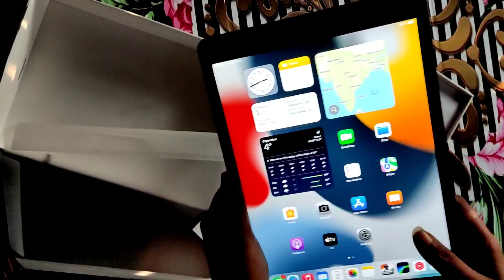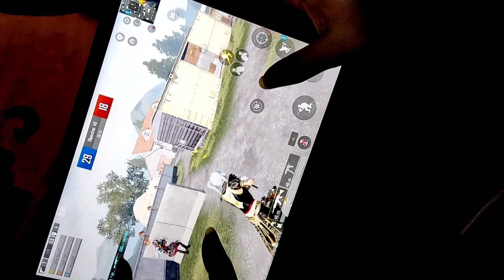arrow ne diya surprise🎁gift,mera pass aacha device ni tha video bana ne ka liya 🥲